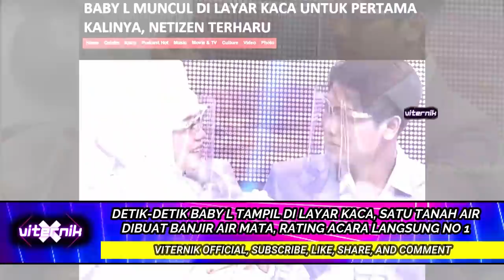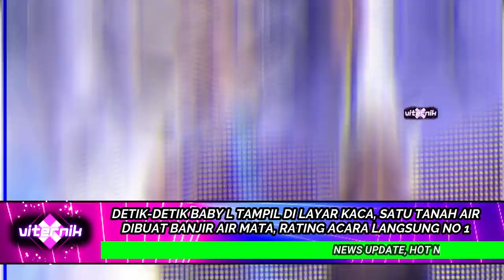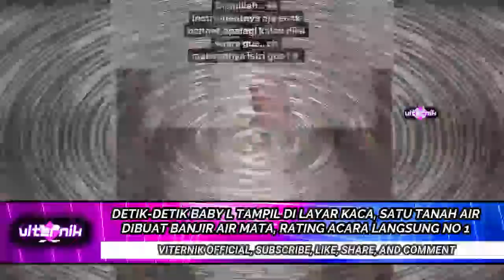DETIK BABY L TAMPIL DI LAYAR KACA, SATU TANAH AIR DIBUAT BANJIR AIR MATA, RATING ACARA LANGSUNG NO 1